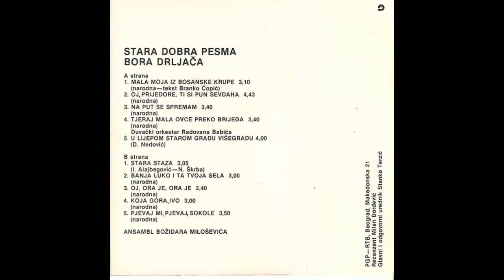Bora Drljaca - Na put se spremam - (Audio 1980) HD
Written-By – Narodna